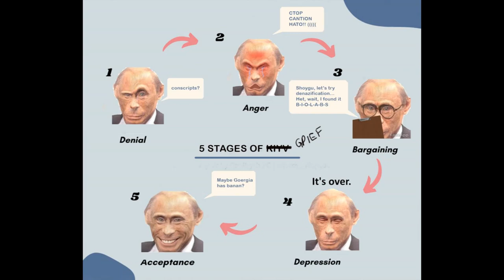Updates Ukraine, July 10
July 10th, Supply Depot Edition.

00:00 Day 502
00:12 Big Picture.
00:37 Dnieper Line.
00:47 Zaporizhzhya Front.
00:57 East Front, Donetsk.
01:15 Bakhmut Area.
01:26 Oskil Border Front.
01:59 Northern Border.
02:09 Black Sea.
02:23 Ukraine World Related.